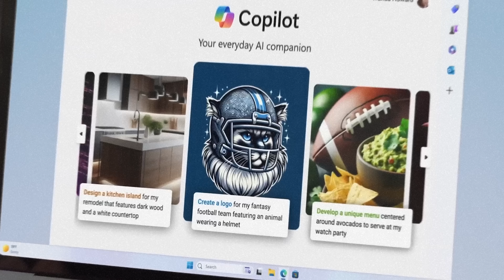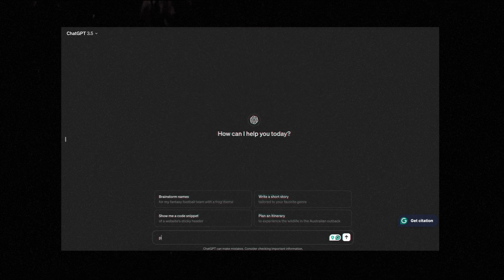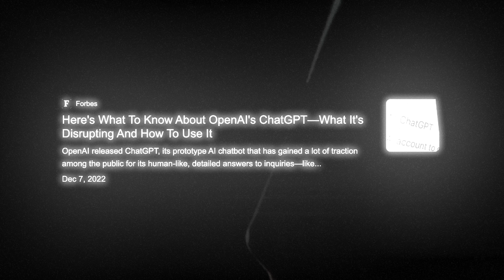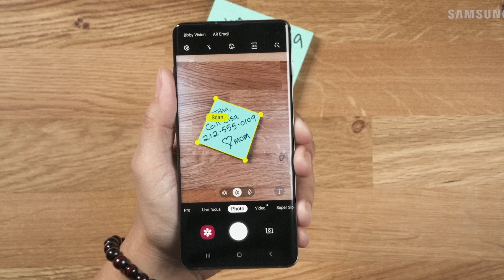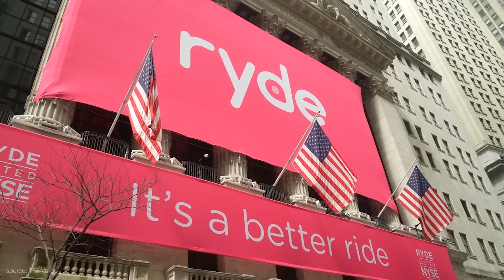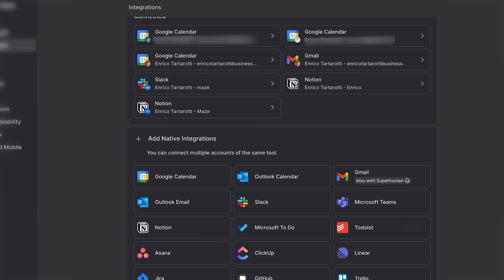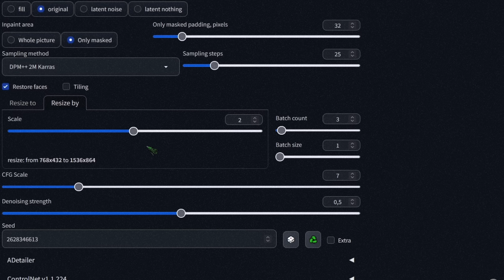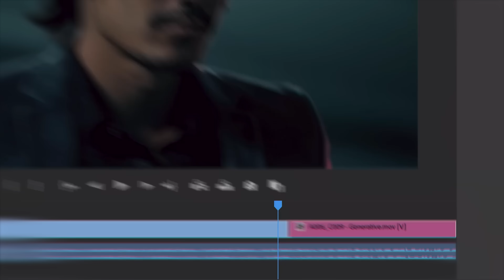"AI" Has A Huge Problem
🚀 Take control of your schedule and boost your productivity with time-blocking! Try Akiflow today

AI has completely changed the face of tech. From ChatGPT, to now GPT 4o to all sorts of chatbots. But most of it is.. well, useless. AI today has recreated problems that we got rid of over 40 years ago and the chatbot epidemic seems to not be stopping anytime soon. But we are starting to see how we can build AI that is truly useful, and not just a marketing buzzword

p.s. If you made it all the way here, you are in the cool people gang 🖖🏻 let me know by typing "I'm cool" in the comments